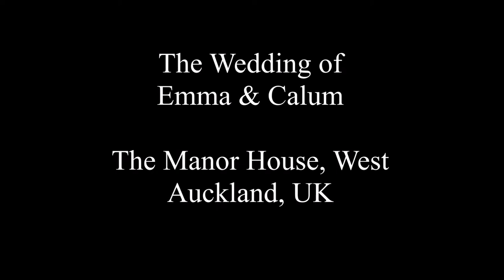Emma and Calum's Wedding Photography Preview Video ~ The Manor House West Auckland, UK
Well wow, what a day for some great photography!  Here's the preview video from the wedding of Emma and Calum at The Manor House in West Auckland.

Massive thanks to my good friend and fellow photographer Richard Hanley for his assistance throughout the day and beyond.